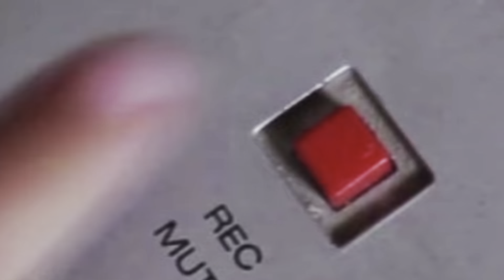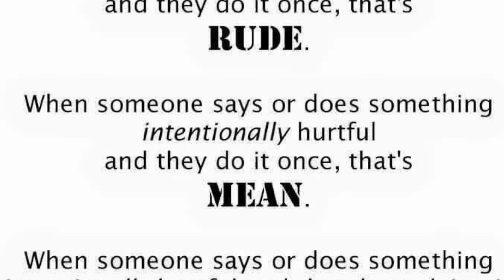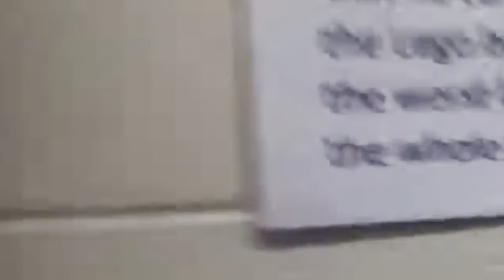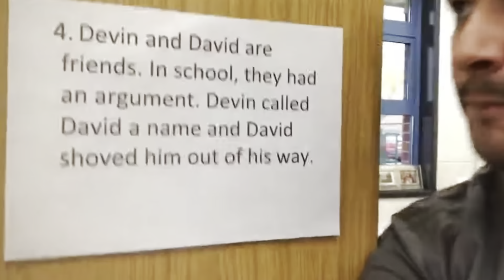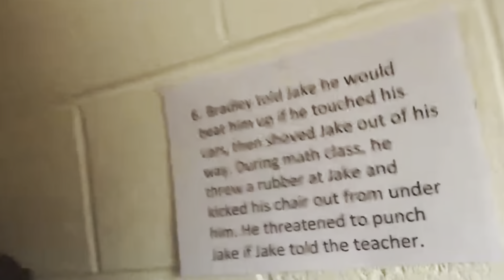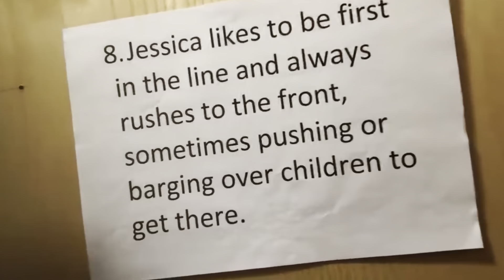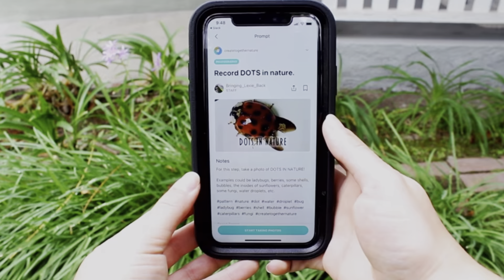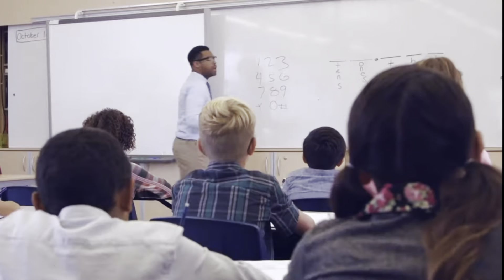Collective Worship: Monday 14th November 2022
Anti-bullying week starts this week (although every week is anti-bullying week); odd socks day; difference, togetherness & uniqueness;
and
learning the difference between rudeness, meanness & bullying.